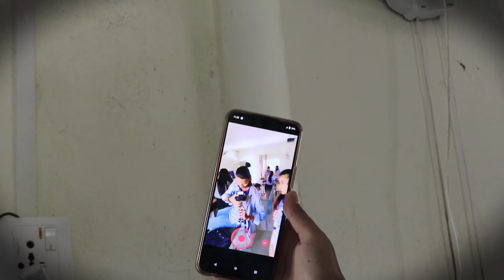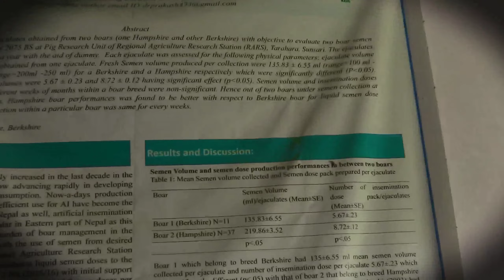Research Center Pani Ghumiyo||NARC ma vlogging||Daily Vlogs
Research Center Pani Ghumiyo||NARC ma vlogging||Daily Vlogs ‎@TheAdvanceAgriculture

Our channel is about Daily vlogging . We cover a lot of cool stuff in our videos .